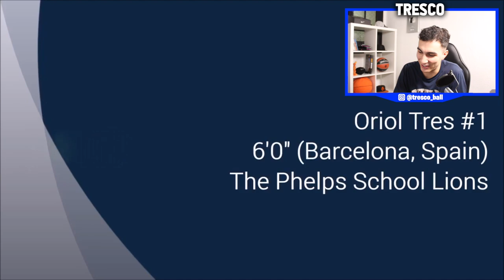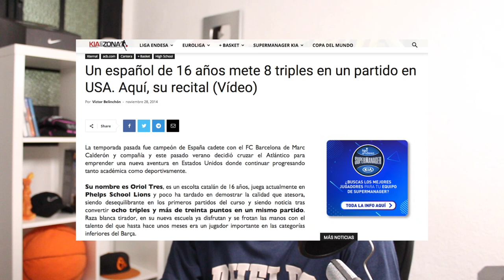METO 7 TRIPLES EN MI DEBUT EN ESTADOS UNIDOS! *Mi mejor partido?*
Por fin vuelven los vídeos de mi historia y esta vez con un bombazo. Mi debut con Phelps en Estados Unidos, un partido para mi memoria!!!